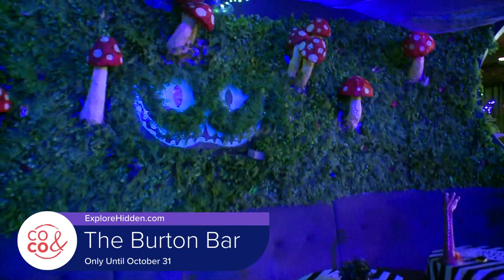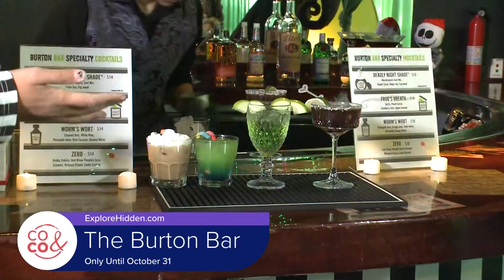Tim Burton Pop-Up Bar - October 16, 2023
This 90-minute theatrical immersive experience runs until October 31st.